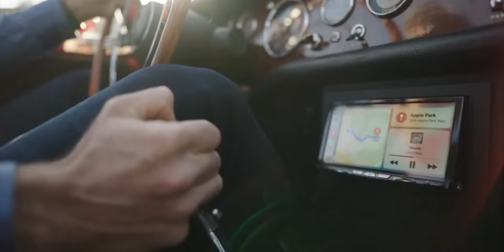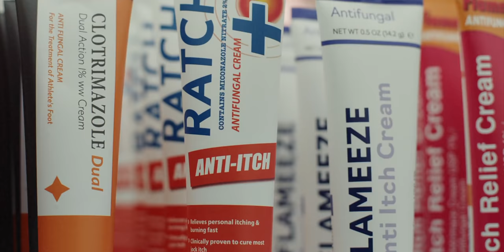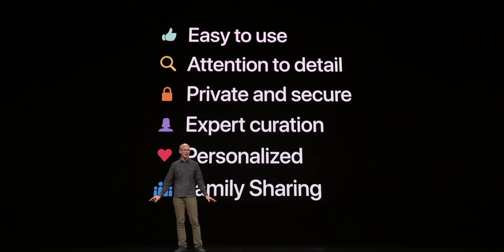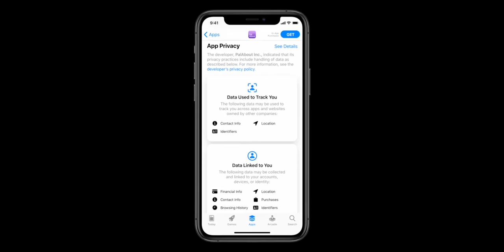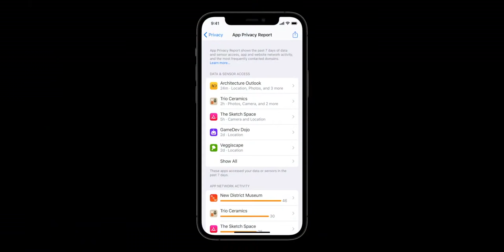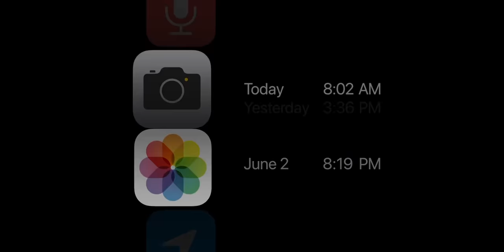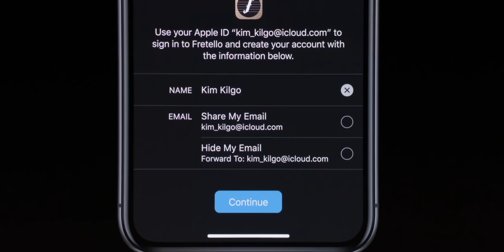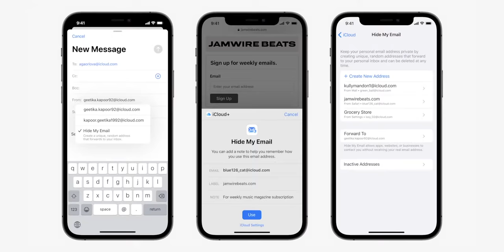Apple's Head of User Privacy Speaks!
Erik Neuenschwander, Head of User Privacy at Apple, joins me on Data Privacy Day to talk about Apple's new privacy initiatives in general, and Hide My Email and Mail Privacy Protection

🔗 LINKS

MORE